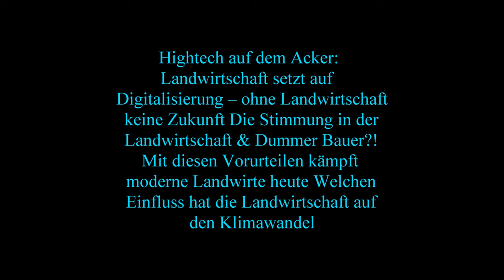IKT Biogasanlagen Familie Tauschmann Die Raubkatze zurück im Mais Claas Jaguar 960 beim Maishäckse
IKT Biogasanlagen Familie Tauschmann Die Raubkatze zurück im Mais - Claas Jaguar 960 beim Maishäckseln  und Abladen und Hochschieben auf Silo Berg